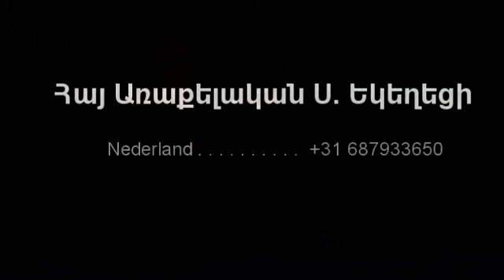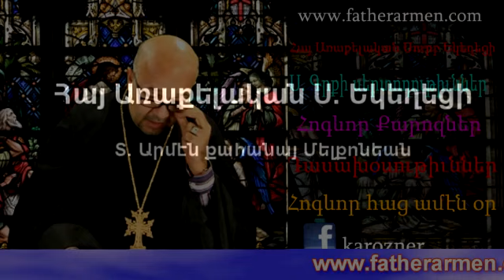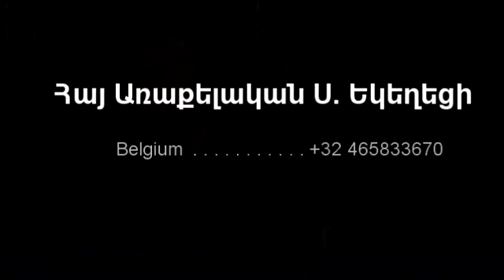Արտասվիր, քանի դեռ արցունքներդ սրբող կա:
Մի՞թե չես վախենում այս ամենից, չես դողում, ով մարդ, չէ՞ որ մոտ է ժամանակը, և կհայտնվի Փեսան Իր փառքով: Չգիտե՞ս, արդյոք, որ ամեն ինչ արդեն պատրաստ է, և երկնային փողը սպասում է ազդանշանի:

Հոգևոր քարոզներ, hogevor qarozner, hokevor karozner

Հայ առաքելական, հոգևոր քարոզներ, hogevor qarozner, hokevor karozner